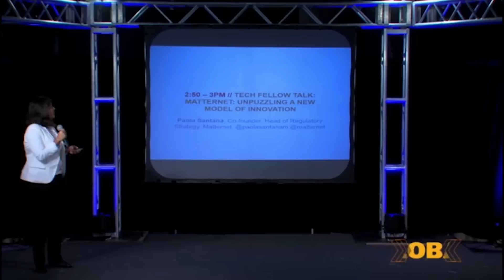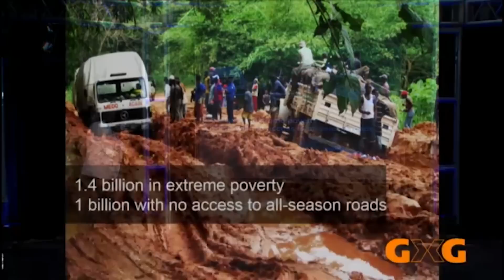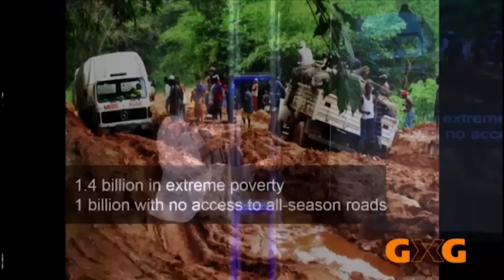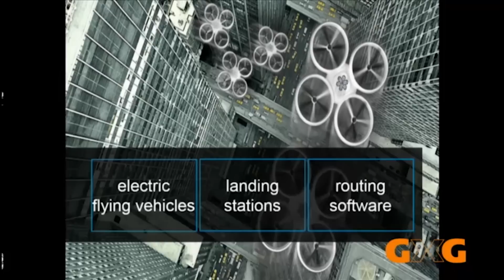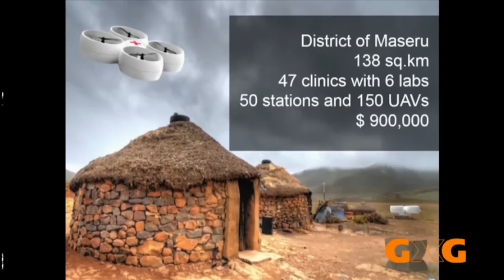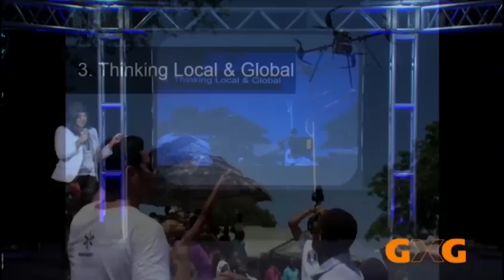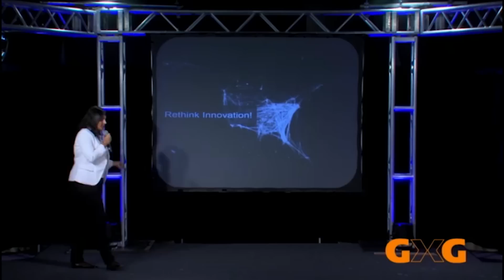GoodxGlobal | Paola Santana, Matternet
Matternet: unpuzzling a new model of innovation

Speaker:
Paola Santana, Co-founder, Head of Regulatory Strategy, Matternet @paolasantanam @matternet